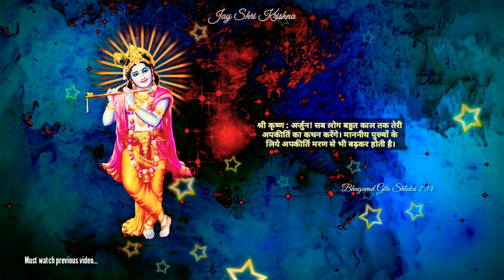भगवद गीता सार अध्याय 2 श्लोक 34 हिंदी | Bhagavad Gita Saar Chap 2 - Verse 34 In English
About Bhagavad Gita - The Bhagavad Gita, often referred to as the Gita, is a 700-verse Sanskrit scripture that is part of the Hindu epic Mahabharata. The Gita is set in a narrative framework of a dialogue between Pandava prince Arjuna and his guide and charioteer Krishna.